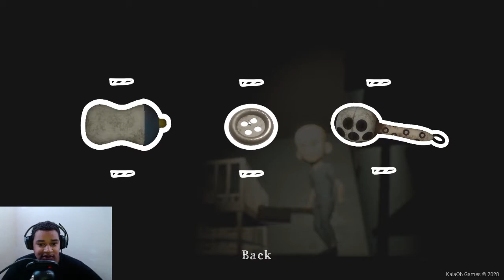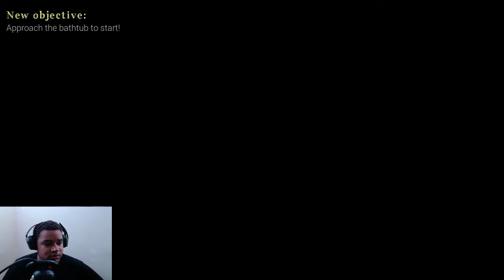Crazy Killer BABY?! | Find Me: Horror Game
AgentGoobie